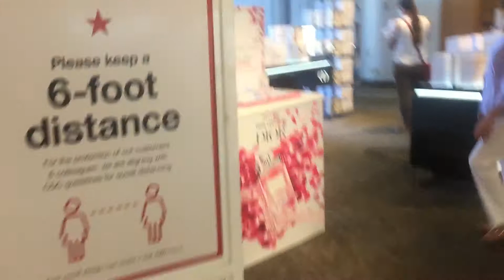Macy’s at Eastridge mall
Shopping during covid